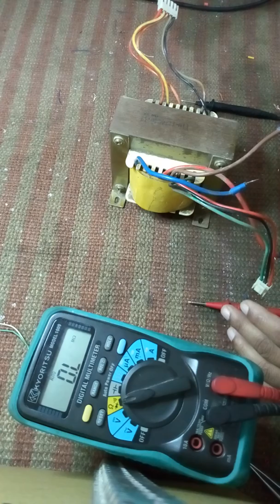Step down transformer primary & secondary identify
Step down transformer primary & secondary checked using digital multimeter.